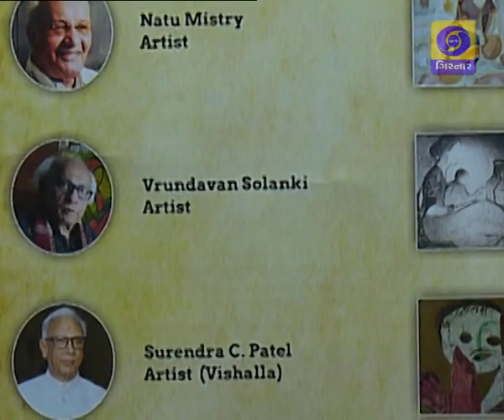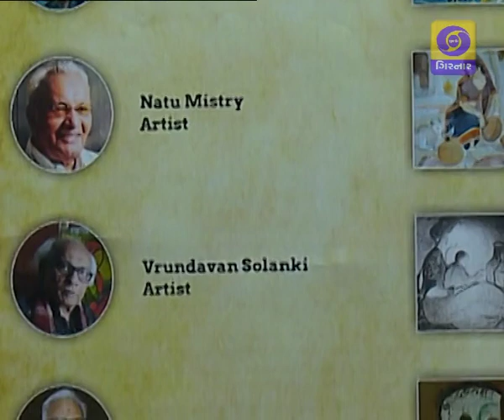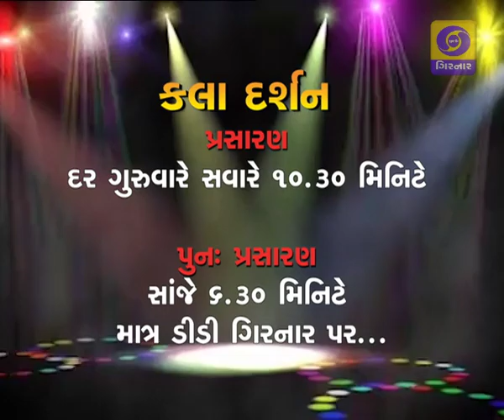KALA DARSHAN - GROUP PAINTING EXHIBITION PART - 1